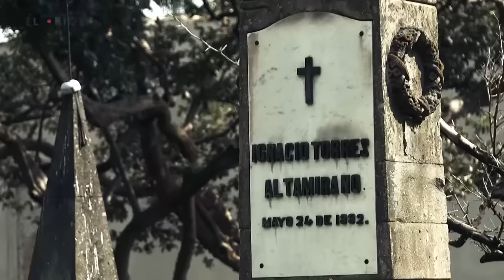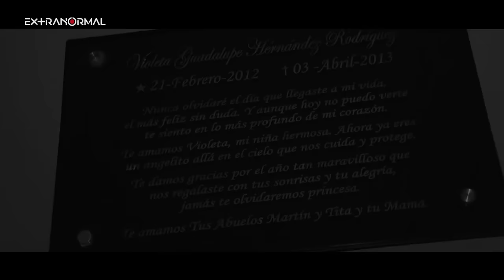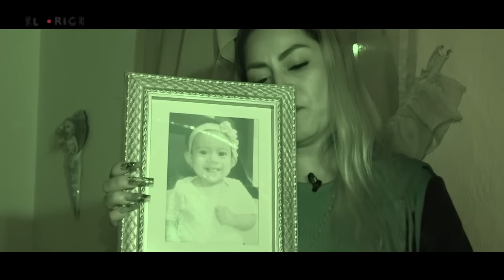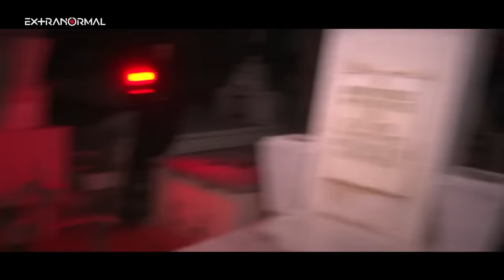El día de todos los muertos | Extranormal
En plena noche donde se celebran a los fieles difuntos, el equipo de Extranormal se trasladó a un camposanto, lugar donde leyendas y entidades, abundan.